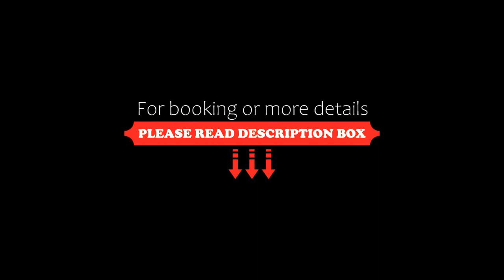Arioso, Whanganui, New Zealand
About Property:
A sustainable holiday home situated in Whanganui, Arioso features a terrace. Free WiFi is available throughout the property and RNZAF Base Ohakea is 47 km away.
The spacious holiday home has 2 bedrooms, 2 bathrooms, bed linen, towels, a flat-screen TV with streaming services, a dining area, a fully equipped kitchen, and a balcony with river views. Guests can enjoy a meal on an outdoor dining area while overlooking the city views. For added ...
Property Type: Hotel
Address: 51 Anzac Parade, 4500 Whanganui, New Zealand
Searching For
1. Arioso - Whanganui - New Zealand
2. Arioso - Whanganui - New Zealand Address
3. Arioso - Whanganui - New Zealand Rooms
4. Arioso - Whanganui - New Zealand Amenities
5. Arioso - Whanganui - New Zealand Offers and Deals
Audio Credit:
Track Title: Reasons To Hope
Artist: Reed Mathis